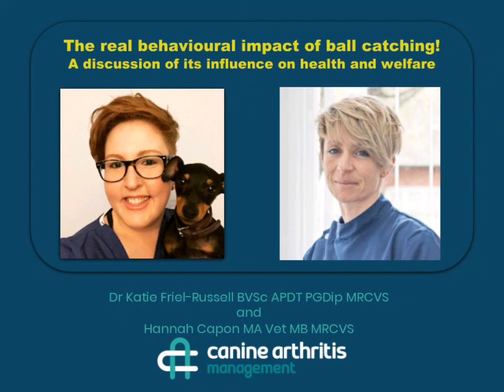CAM LIVE: The behavioural impact of ball throwing Part 2 with Katie Friel-Russell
In this series of podcasts, Hannah Capon is joined by the wonderful veterinary behaviourist Dr Katie Friel-Russell from Positive Pet Training (positivepettraining.co.uk). This episode looks at the emotional impact of ball throwing.

Dr Katie Friel-Russell is a qualified veterinary surgeon, is a member of the Association of Pet Dog Trainers (APDT) and Animal Behaviour & Training Council (ABTC). She holds a Post Graduate Diploma in Animal Behaviour Management from Lincoln University.

Canine Arthritis Management (CAM) is a veterinary driven initiative, set up by vet Hannah Capon who was becoming overwhelmed with the number of dogs she was having to put to sleep having "gone off their legs". This was often seen by the owners as a sudden incident, when in truth that dog had probably been suffering in silence for a long time prior to that day. In fact, we believe that as many as 1 in 5 dogs in the UK, and 80% of dogs over the age of 8, will have some degree of osteoarthritis. Unlike humans, dogs are unable to express their pain in words. Chronic pain is no doubt something most people will understand and empathise with, but it can be difficult to tell when a dog is suffering in the same way. We want to challenge the preconceived notion that "just getting old" or "slowing down" should be accepted in our four-footed companions. Ageing in itself is not a disease! Here at CAM we think that by changing owner, vet and public perception of arthritis, we can improve and extend the lives of dogs.